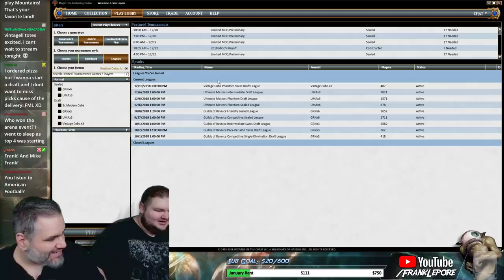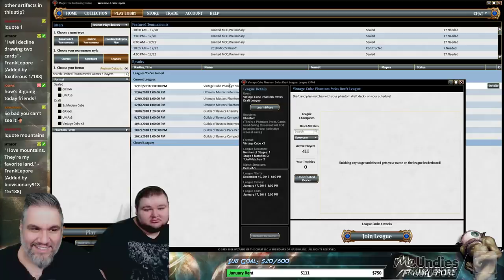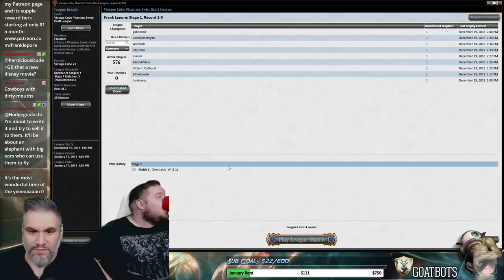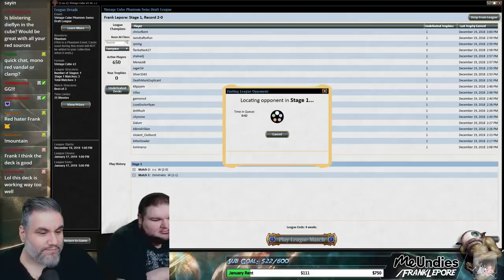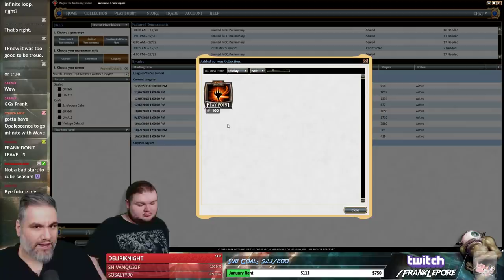(Magic Online) Vintage Cube Stipulation Draft #1 - 12/20/18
"Mono-Red Pips: Mono-Red cards are highest priority. Yes, there can be a 2nd (or 3rd) color, BUT they must have a red mana symbol in the casting cost. Everything is Red. Da ba dee da ba daaah."